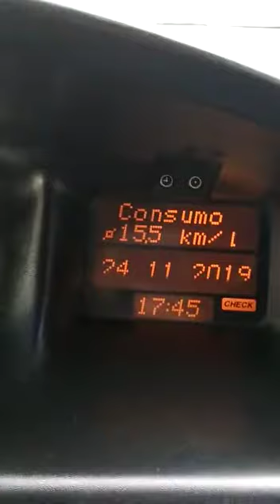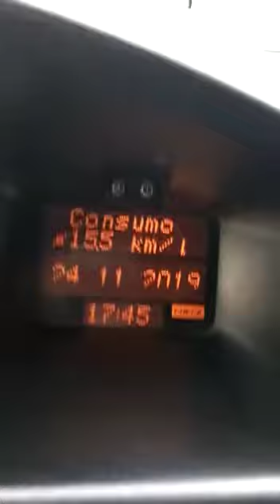Km2 sistema de economia de combustível zafira 2.0 16v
Km2 agendamento. Tire suas dúvidas no 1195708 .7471 Fabiana.